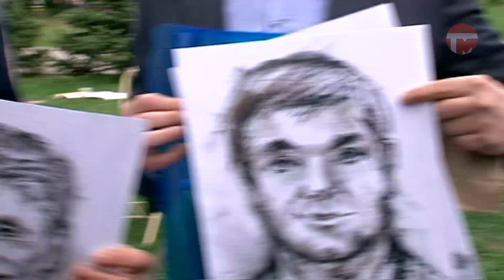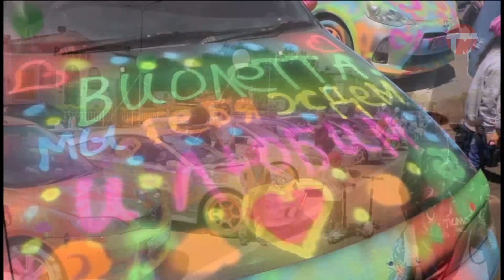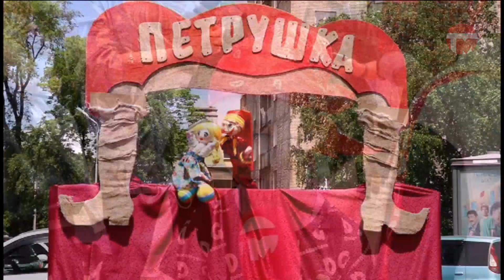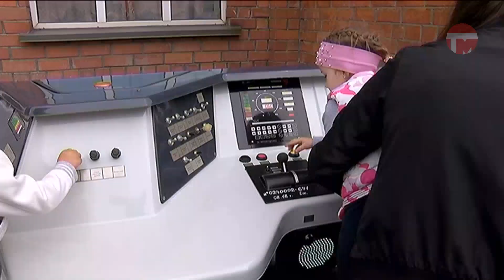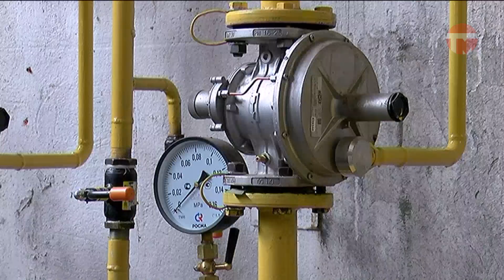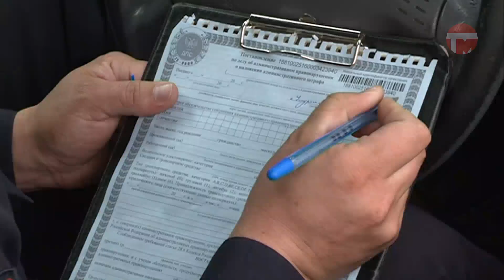Телемикс Новости. 03.06.2019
Смотрите в выпуске:
- День защиты детей. Губернатор встретился с сиротами города.
- Шалость удалась. Мальчишкам и девчонкам позволили всё на площади 1 июня.
- День рождения ЛРЗ. Праздник завода и детворы отметили в один день.
- Самый большой в крае. Гипермаркет ДНС официально открылся в Уссурийске.
- Без горячей воды на месяцы. В городе ремонтируют теплотрассу.
- Пристегни ребёнка. Инспекторы ГИБДД проверяют как взрослые перевозят маленьких пассажиров.